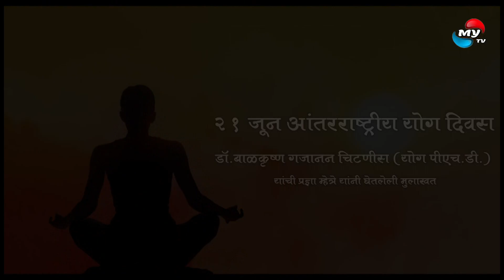२१ जून आंतरराष्ट्रीय योग दिवस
डॉ.बाळकृष्ण गजानन चिटणीस ( योग पीएच.डी. ) यांची प्रज्ञा म्हेत्रे यांनी घेतलेली मुलाखत